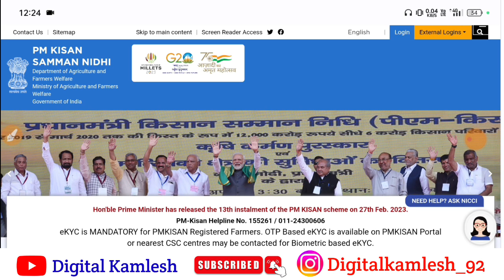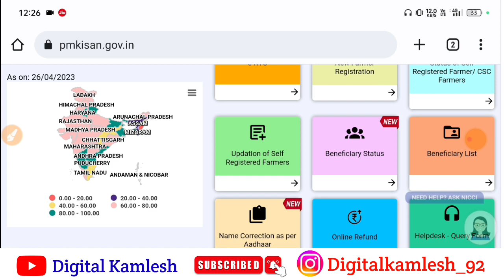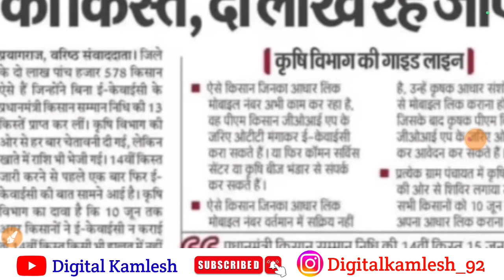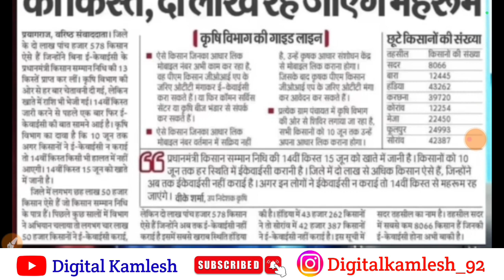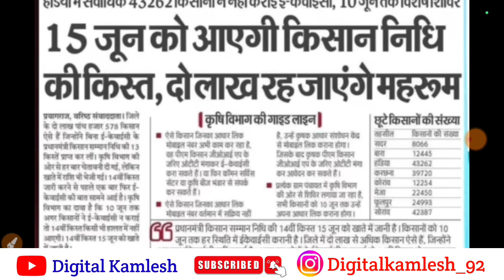Pm Kisan Next Installment Date 2023 | Pm Kisan 14th Installment Final Date |Pm Kisan 2000 Kab Aayega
pm Kisan Next Installment Kab Aayega
pm Kisan Yojana 14th kist 2023
पीएम किसान अगला किस्त कब आएगी
pm Kisan news
pm Kisan 2000 Latest update